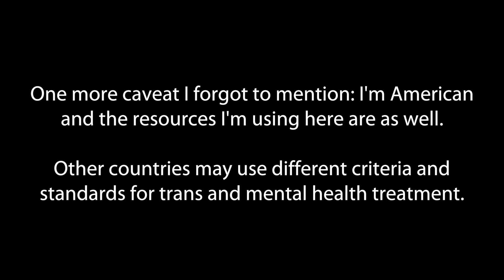Is Being Trans a Mental Illness?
Are trans people mentally ill? Does wanting surgery to change your body mean you have body dysmorphic disorder? I answer these questions and more!

American Psychological Association interview with Dr. Walter Bockting with further commentary on the DSM change:

Mental Health of Transgender Children Who Are Supported in Their Identities (Pediatrics, March 2016):

Surgical and Minimally Invasive Cosmetic Procedures among Persons with Body Dysmorphic Disorder (Annals of Plastic Surgery, July 2010):

A Therapist’s Guide for the Treatment of Body Dysmorphic Disorder (International OCD Foundation):

Your likes, comments, and subscriptions are so very appreciated! 😊